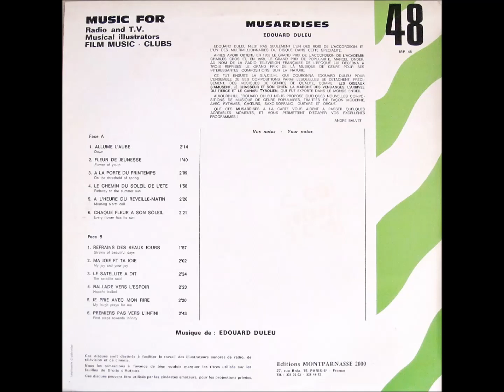Edouard Duleu - Allume L'Aube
モンパルナス2000のアルバム『Musardises』からの一曲。
1970～80年代に様々なTV番組やCMで使用された楽曲です。